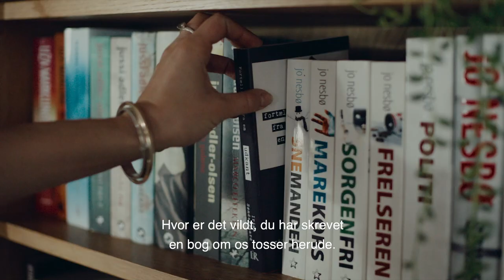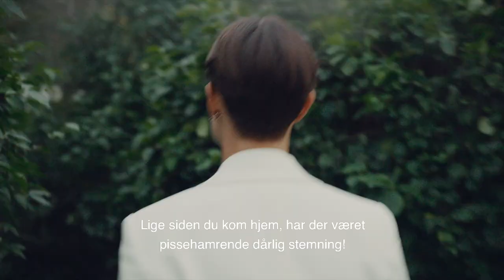Hvor Kragerne Vender | Trailer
Kan Laura forene hvad hun kommer fra, med hvem hun er i dag? 🤍
Se traileren til sommerens humoristiske drama HVOR KRAGERNE VENDER 🦅